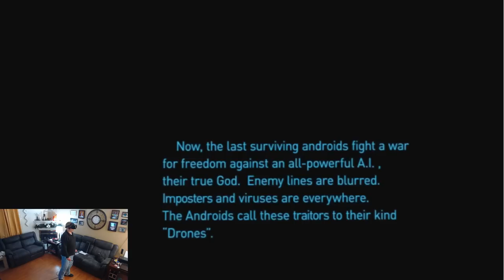Trinity Is A Cool Cinematic VR Experience That Looks Great In The Samsung Odyssey Plus!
Ever since I got my Odyssey+ a few months back I have found myself looking for cool cinematic VR experiences more often than I used to since these types of experiences look really good on the Odyssey plus's screens. While looking on Steam the other day I came across Trinity VR and decided to give it a look and damn I'm glad I did!

Overall Trinity VR is a short 12 minute pilot for a series of other experiences that the developers have planned. In this first one, we start to get a sense of the backstory through a series of memory flashes that incorporate a good blend of 360 video and rendered 3D elements. At times the shifting between the 3D and 360 elements of the experience can get a bit disconnected though as in the 3D stuff the viewer has full 6dof tracking and when shifted into the 360 video portions the tracking is limited to 3dof. Once I figured out this was happening I could easily get past the disconnect and enjoy the experience.

If you want to try this one for yourself then head to the link below and grab a copy. If your like me and you like the cool and trippy side of VR then this one is for sure worth a look!

Grab a copy of Trinity VR here:

PC #1 Specs:
I7 7700K
GTX 1070
16GB 3200mhz Ripjaws

PC#2 Specs:
i54670K
GTX 980ti
16gb Ripjaws X